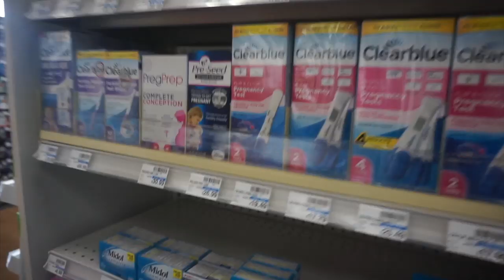I THINK IM PREGNANT... (LUCIANOTV WEBISODE)